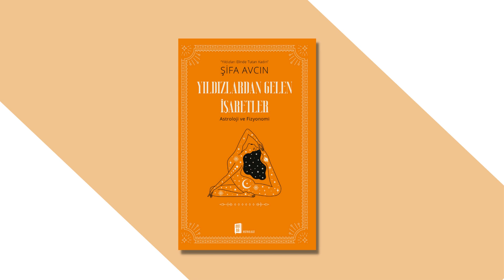Şifa Avçin, Ay'ın İşaretleri'ni anlatıyor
Şifa Avçin, yeni kitabı "Yıldızlardan Gelen İşaretler" kitabında da bulunan Ay'ın vücudumuzdaki işaretlerini anlatıyor.